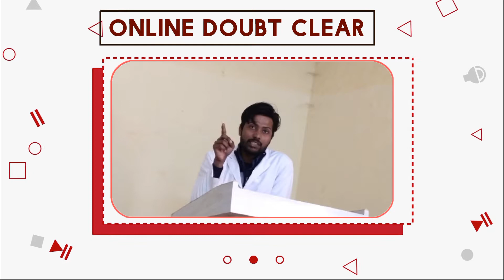How to improve our writing skills [ motivations for 1st year students]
JOIN TO IMPROVE WITH US
You can also ask your questions in comment section.